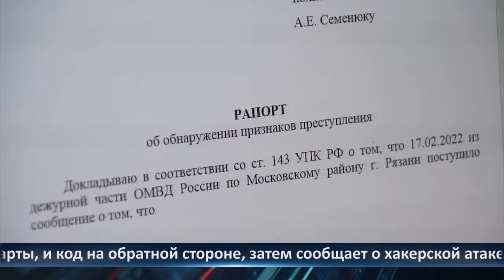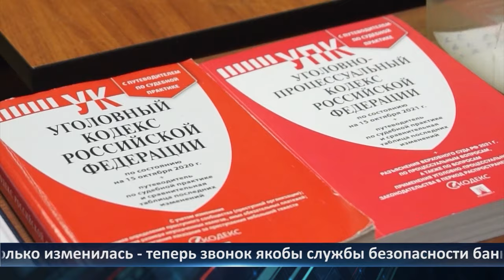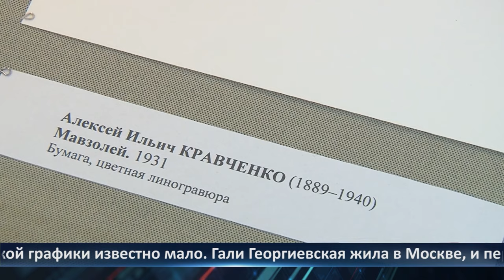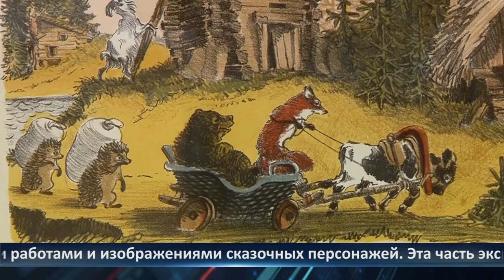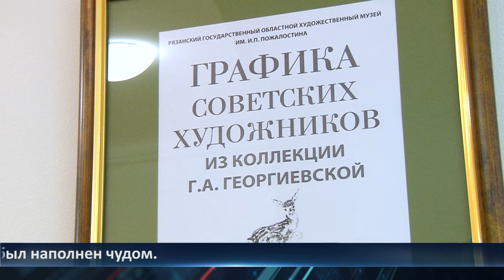День города - новости Рязани 22.11.2023